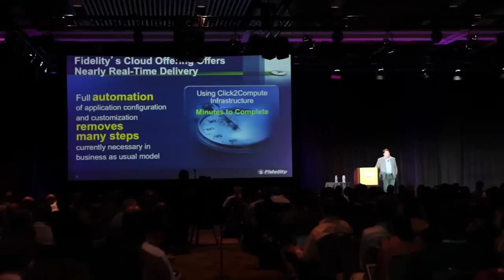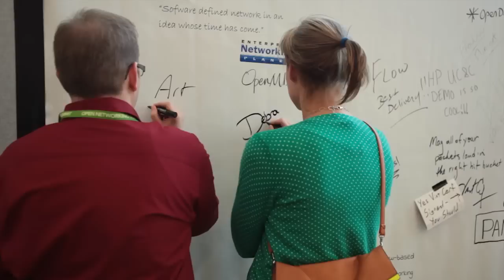Highlights - Open Networking Summit 2013